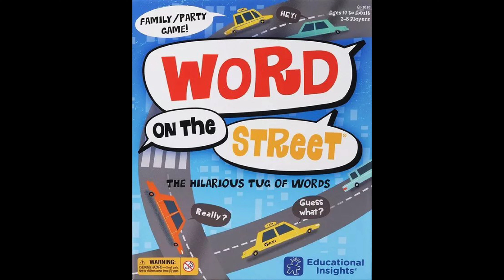Our TOP TEN Games We Want To Play With Family (but haven't yet!)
Thanks for tuning into another episode of Ryan and Bethany Board Game Reviews!

Today, we talk about 10 games that we think could be a big hit with our families, but for one reason or another, we haven't introduced yet. What are some games that you would like to play with your familes?

You can also find us at the following places where we would love to hear from you:
Facebook.com/ryanandbethany
Instagram.com/ryan_and_bethany
Twitter.com/ryanandbethany1
Boardgamegeek.com/blog/8390/pounds-and-inches
and join in the silliness  at TikTok @ryanandbethany

Thanks again, and remember to play games, live healthy, and create moments!